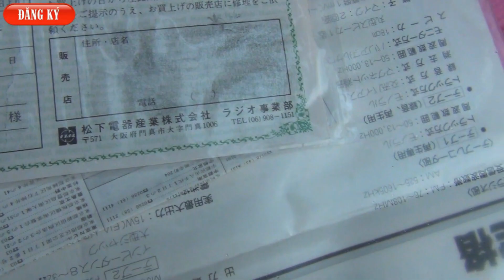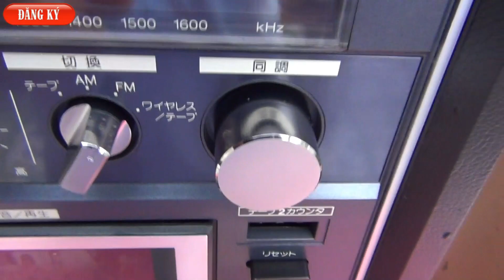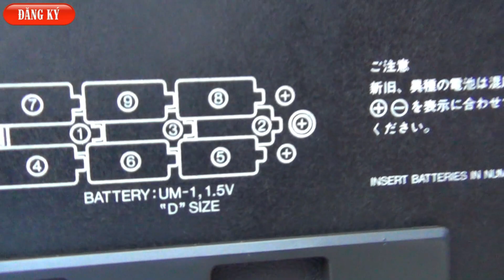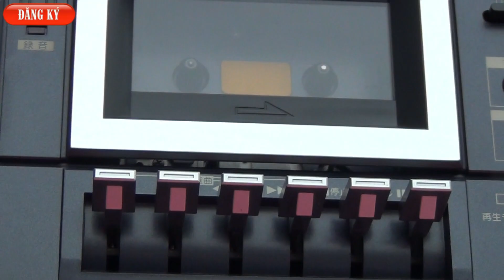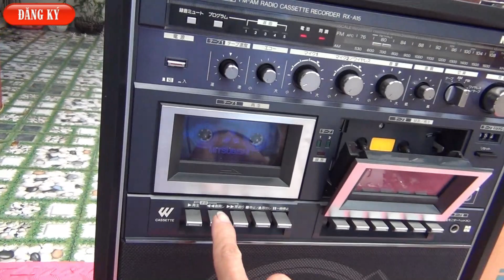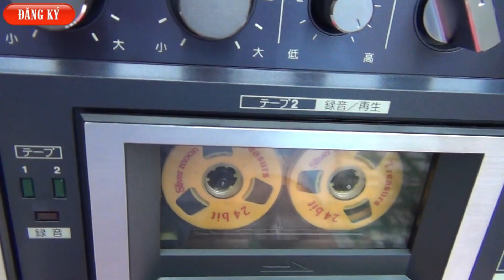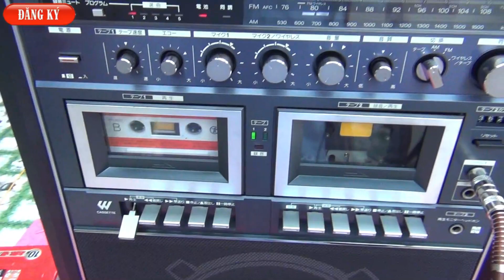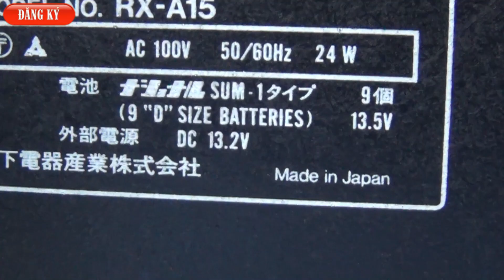NATIONAL RX-A15 HÀNG TỒN KHO HIẾM NHẤT VIỆT NAM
National RX-A15 hàng cực hiếm nguyên thùng hiếm nhất Việt Nam .
👉 Xem hàng trực tiếp tại địa chỉ :
👉ĐC : Km12+900PT, Đường 391, T.T Hưng Đạo , Tứ Kỳ , Hải Dương.
🚒 Tìm Đường qua Google Map 🎈 gõ : Siêu Thị Điện Máy Thanh Thiên .
*TK ACB số : 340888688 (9 số ) Tại ngân hàng Á Châu chi nhánh Hải Dương.
Chủ Tài Khoản : Nguyễn Văn Thiên .